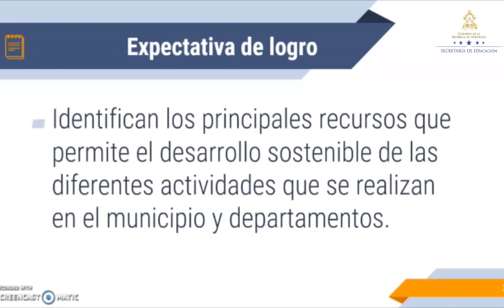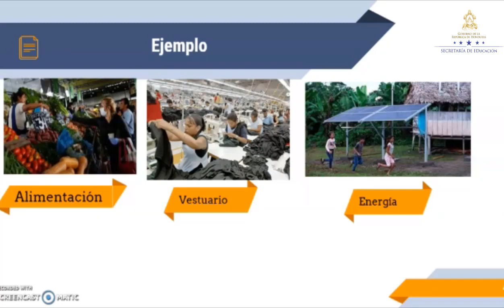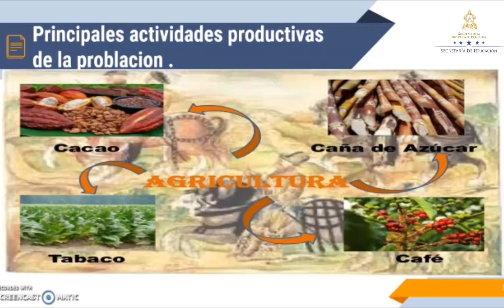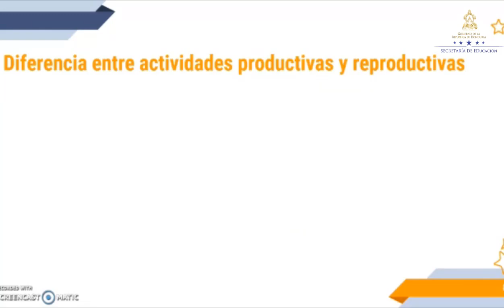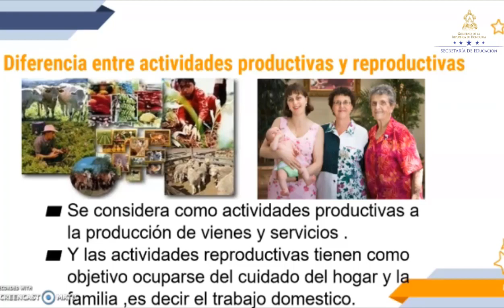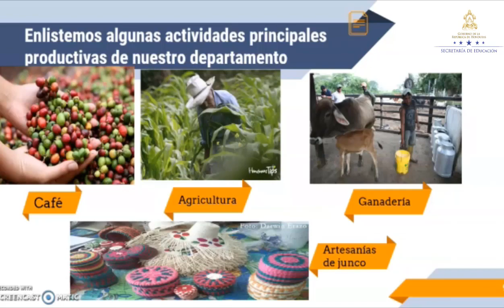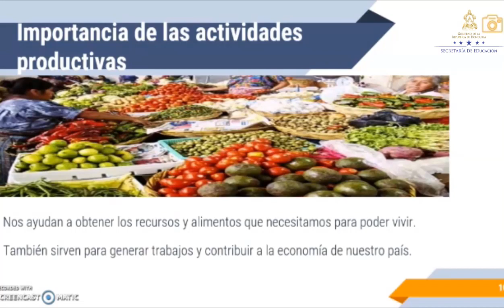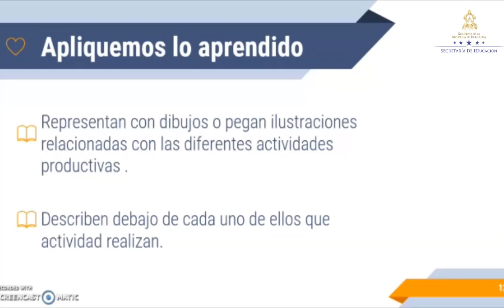Actividades productivas y reproductivas de la población – Segundo Grado – Ciencias Sociales